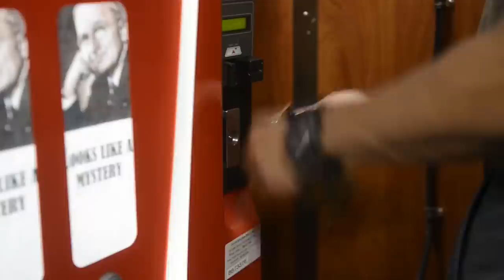Daily Life Aboard Aircraft Carrier Harry S. Truman (2018)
Daily routine of the Nimitz class aircraft carrier USS Harry S. Truman (CVN-75) conducting flight operations, replenishment-at-sea, and other typical at-sea crew-member activities. USS Truman is currently operating in the U.S. Sixth Fleet area of operations, October 2018.
Film Credits: MC2 Scott Swofford, MC2 Gitte Schirrmacher, MC3 Samantha Jenkins, MC3 Kaysee Lohmann, MCSN Benjamin Waddell